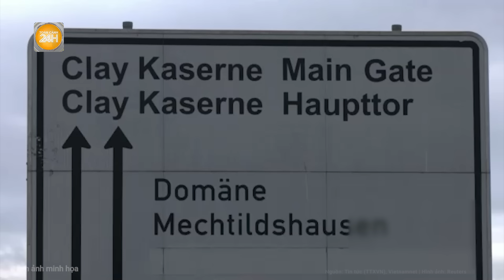"Phó tướng" của ông Trump tiết lộ về bước ngoặt chính trị của mình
Toàn cảnh 24h | "Phó tướng" của ông Trump tiết lộ về bước ngoặt chính trị của mình
Ứng cử viên đảng Cộng hòa Donald Trump ngày 15/7 (giờ địa phương) đã chọn Thượng nghị sĩ JD Vance, nhân vật từng chỉ trích ông, làm người liên danh tranh cử Phó Tổng thống. Trước đó, nghị sĩ Vance tiết lộ rằng, một buổi tiệc tối năm 2018 với nhiều CEO chính là bước ngoặt trong quá trình phát triển chính trị của ông.